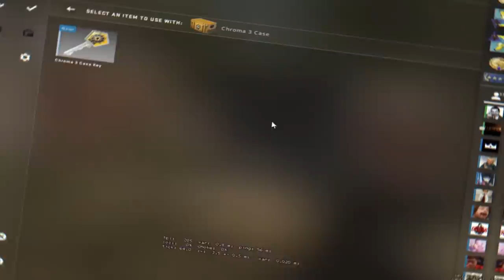I closed CS:GO and unboxed a knife..